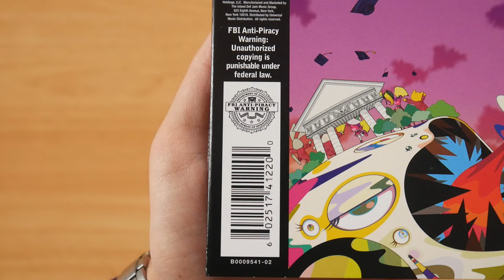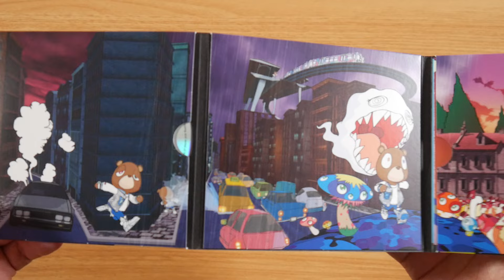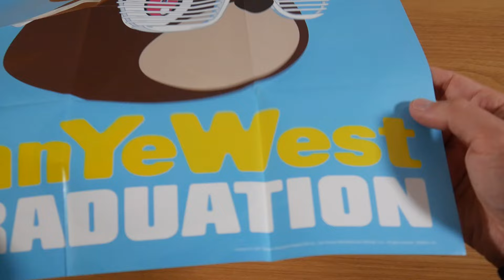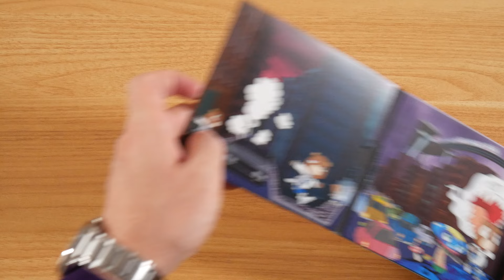Kanye West - Graduation CD Unboxing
In this video I show you the Graduation CD by Kanye West.
More music by Kanye West

► ALBUM INFO
Kanye West - Graduation
Release Date: 09/11/2007
Price: 13,98 $

Graduation Tracklist:
01. Good Morning
02. Champion
03. Stronger
04. I Wonder
05. Good Life (feat. T-Pain)
06. Can't Tell Me Nothing
07. Barry Bonds (feat. Lil Wayne)
08. Drunk And Hot Girls (feat. Mos Def)
09. Flashing Lights (feat. Dwele)
10. Everything I Am
11. The Glory
12. Homecoming
13. Big Brother

Graduation Info:
The album by Kanye West was released on 11th september 2007 via Def Jam Recordings & Roc-A-Fella Records.